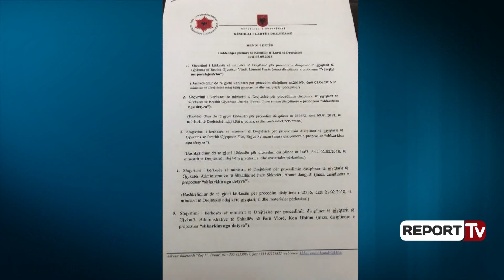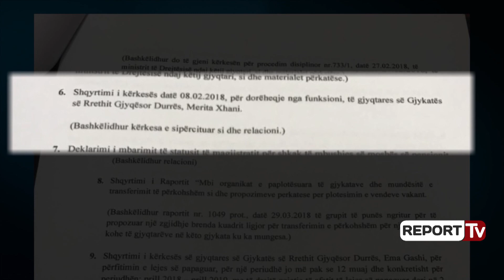Report TV - Valë largimesh në KLD, kërkohen 4 shkarkime, 2 gjyqtare paraqesin dorëheqjen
Report Tv zbardh ekskulizvisht rendin e mbledhjes që Këshilli i Lartë i Drejtësisë do të mbaj më 7 maj 2018.

Sipas këtij rendi, me kërkesë të ministrisë së drejtësisë do të vendoset për shkarkimin e 4 gjyqtarëve dhe miratimin e një dorëheqie.

Ndërsa kërkesë për dorëheqie mësohet se ka paraqitur dhe një tjetër gjyqtare pas këtij rendi dhe rezulton se është gjyqtarja e Tiranës Brunilda Kasmi.

Por kush janë gjyqtarët që kërkohen masë shkarkimi?

Petraq Curri është gjyqtari i Durrësit që sipas ministrisë së drejtësisë shkeli ligjin duke liruar nga qelia Alket Hatinë të konsideruar baroni i drgoës.

Por këtë akuzë vetë Hatia e ka mohaur duke sqaruar se ai nuk dorëzohet pasi e akuzojnë padrejtësisht për një dënim që ai e ka shlyer më parë.

Një tjetër gjyqtar për të cilin kërkohet shkarkimi është gjyqtari i Fierit Ergys Selmani i cili ishte gjyqtari që vonoi zbardhjen e urdhërit të mbrojtjes të shtetases Liljana Ruka që u vra më pas nga bashkëshorti i saj.

Shkarkim kërkohet edhe për gjyqtarin administrativ të Shkodrës Ahmet Jangulli dhe administrativ të Vlorës Ken Dhima.

Ndërsa zyrtarisht dorëheqjen në KLD e ka paraqitur gjyqtarja e Durrësit Merita Xhani, kërkesë të cilën e ka paraqitur prej datës 8 shkurt 2018